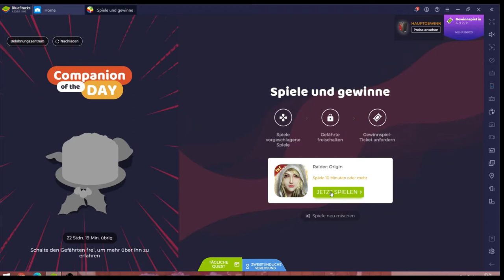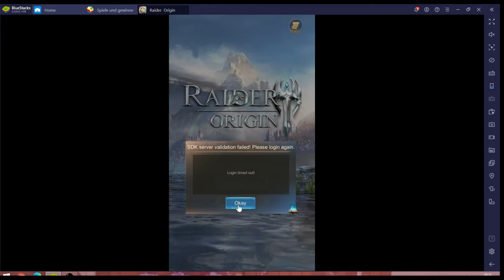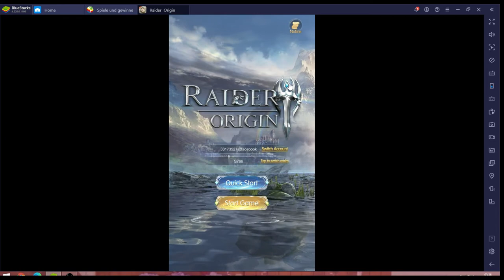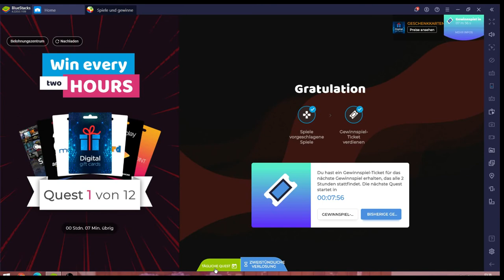Raider Origin (Fail) #19.08 JndT (BlueStacks)